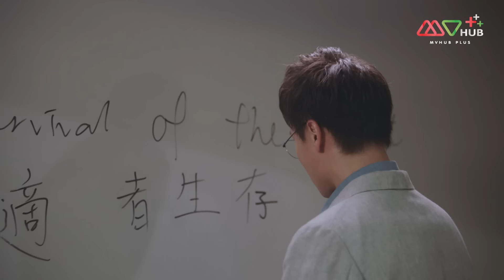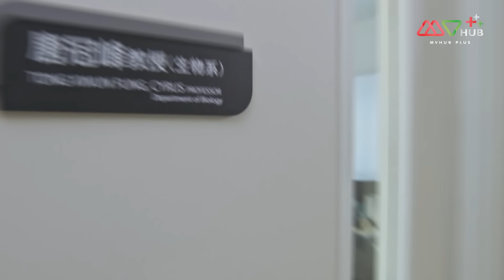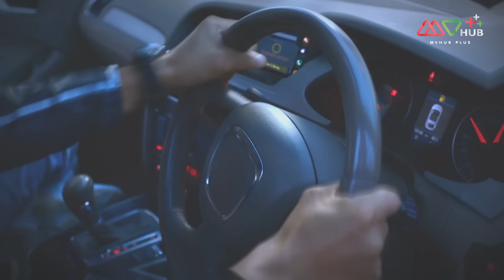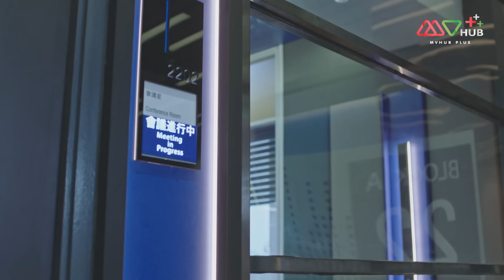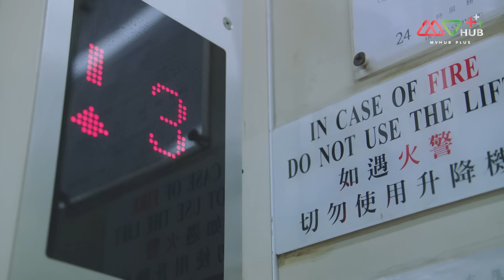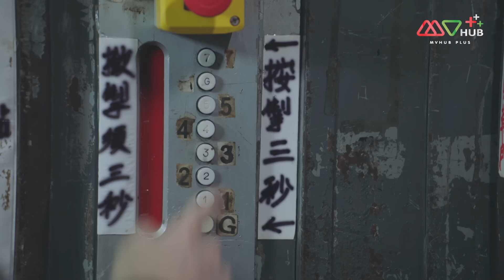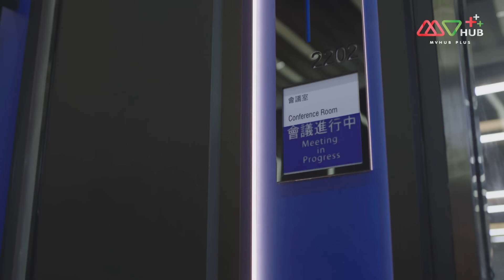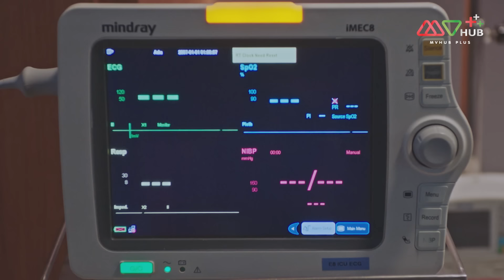TVB หนังแอ็คชั่น | พลิกเกมล่าอาชญากร ภาค 2 [พากย์ไทย] EP.3 | เฉินจ่านเผิง | TVB Thai Action | HD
รวมทุกตอนของ พลิกเกมล่าอาชญากร ภาค 2 ➡️

“สีจวิ้นเซิน” และ “เสิ่นเหวยลี่” ต้องมาร่วมมือกันอีกครั้งในการตามล่าอาชญากรข้ามชาติโดยมีหลายคดีที่พวกเขาทำงานด้วยกันเป็นอย่างดี จนกระทั่งพวกเขาพบว่า “เว่ยจื่อเล่อ” อาชญกรตัวร้ายที่พวกเขาเคยจับตัวได้นั้นก่อนหน้าจะถูกจับได้ส่งข้อความลึกลับไปที่ดาร์คเว็บ จากนั้นก็ปรากฏชายลึกลับที่อาจจะเกี่ยวข้องกับเว่ยจื่อเล่อปรากฎตัวขึ้น สีจวิ้นเซินและเสิ่นเหวยลี่รวมทั้ง “ถังกวนฟง” นักวิชาการที่เป็นอัจฉริยะในการคลี่คลายคดีจึงต้องตามหารหัสมาเปิดดูข้อความนั้น ก่อนที่จะเกิดคดีร้ายแรงตามมา
นักแสดงนำ : เฉินจ่านเผิง, หลินเซี่ยเวย, หวงจื้อเสียน, เจียงซูม่าน, ฟางลี่เชิน, จางอิ่งคัง, หลิวเพ่ยเยว